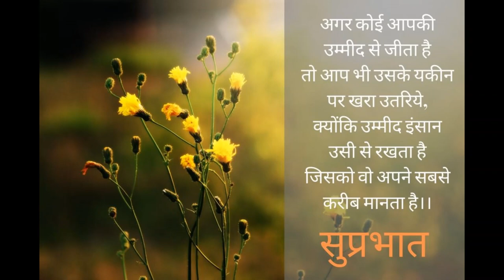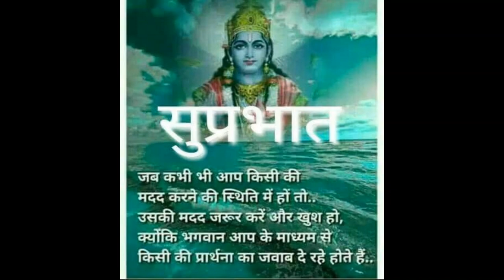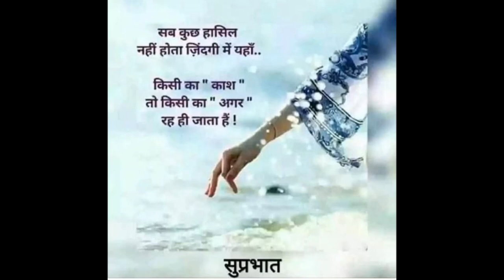सुप्रभात हिंदी अभिवादन वीडियो,सुप्रभात संदेश -Good morning , गुड मॉर्निंग video - Quotes - 4